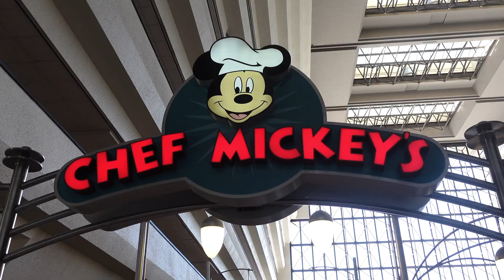Chef Mickey's with Javi | Javi Has Breakfast With Mickey and Friends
Javi visits chef mickeys and has breakfast with mickey and friends